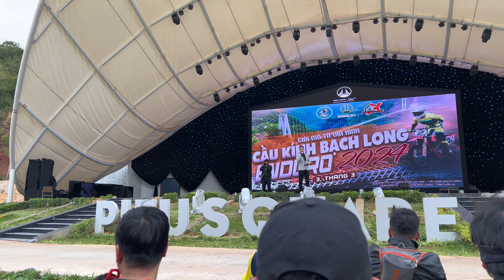Cầu kính mộc châu Enduro 2/3/2024